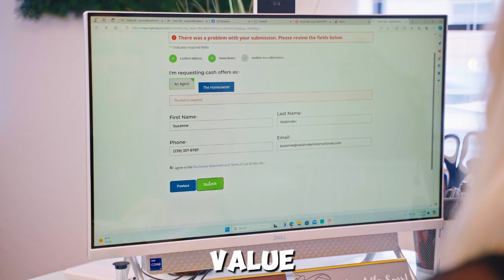We Pay The Difference If Your Home Sells Below Market Value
🎥 Watch how we make selling your home faster & stress-free! 🏡💸

💰 Multiple Cash Offers at 100% of Market Value – Guaranteed, or We'll Pay You the Difference! 🌟*

Selling your home doesn’t have to be complicated. With our exclusive Guaranteed Offer Program, you get multiple cash offers TODAY without the wait or hassle! Get top dollar for your home – and if the offers don’t reach 100% of the market value, we’ll pay you the difference!

💼 Ready for a fast, worry-free sale? SCAN the QR code or Click Here! 👇